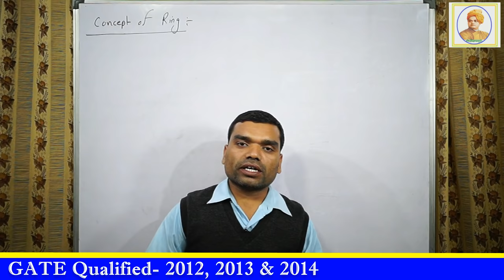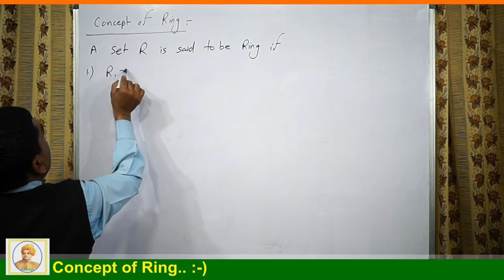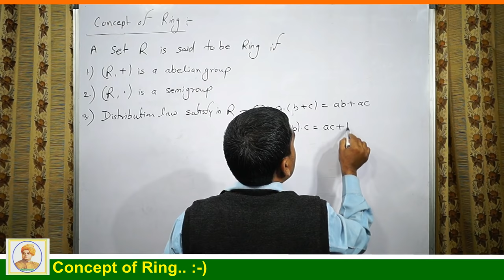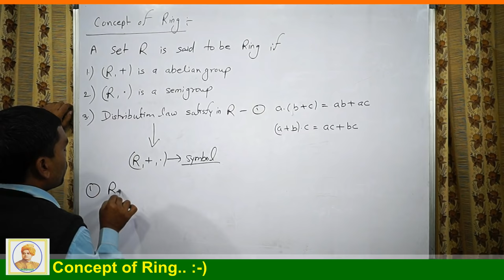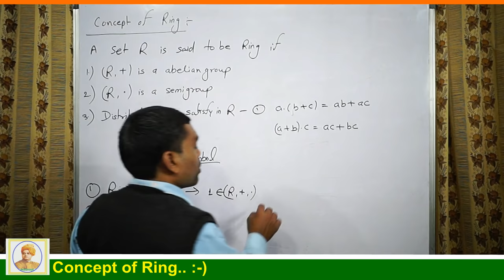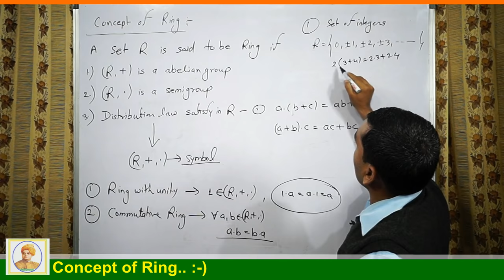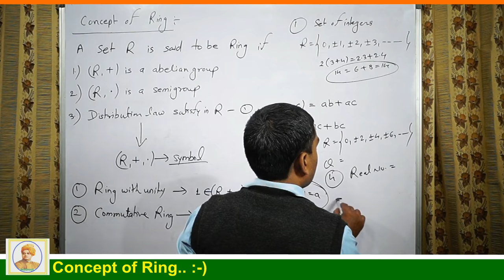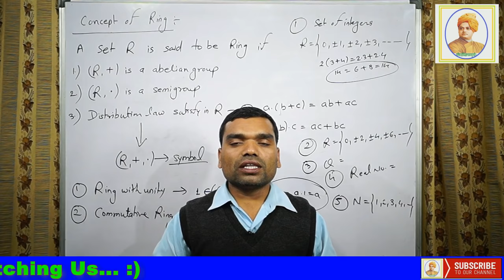Concept of Ring, Ring with Unity & Commutative Ring in Hindi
This video is useful for students of BSc/MSc Mathematics students. Also for students preparing IIT-JAM, GATE, CSIR-NET and other exams.
गणित के इस वीडियो के द्वारा हम Ring with Unity & Commutative Ring को हल करेंगे, उम्मीद हे आपको ये videos पसंद आ रही होगी, यदि कोई भी doubt या Problem हो तो शुरआत में आप callme4 app की ID "gr8bhagwan@cm4" पर फ़ोन कर सकते है.